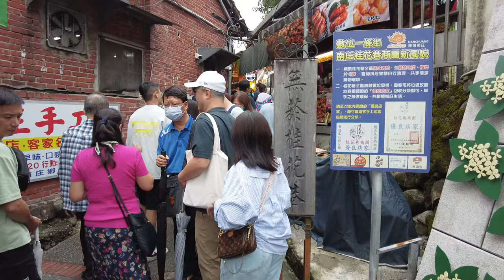南庄老街 桂花巷 | Nanzhuang Old Street Osmanthus Alley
「桂花巷」位於南庄老街內，隱密的巷弄，古色古香的傳統建築，隨處充滿古樸的復古氛圍。桂花巷的道路很窄，長度也不長，沿途多為販售各種特色小吃的攤商店家，桂花釀、石板山豬肉、烤班甲、竹筒飯等小吃皆可見滿滿的排隊人潮，巷尾的洗衫坑，也是著名的拍照重點，有別於以往的古拙寧靜，現已成為造訪南庄老街必遊的熱門景點。
"Osmanthus Alley" is located in Nanzhuang Old Street, with hidden alleys and antique traditional buildings, full of quaint retro atmosphere. The road in Osmanthus Alley is very narrow and not long. There are many stalls selling various special snacks along the way. Snacks such as osmanthus stuffed rice, slate mountain pork, grilled panjia, bamboo tube rice and other snacks can all be seen lined with people queuing up. The clothes washing pit at the end is also a famous photo point. It is different from the ancient and quiet place in the past. It has now become a must-see popular attraction when visiting Nanzhuang Old Street.